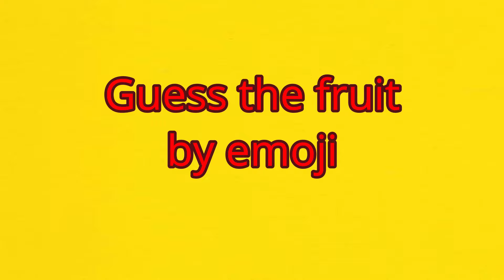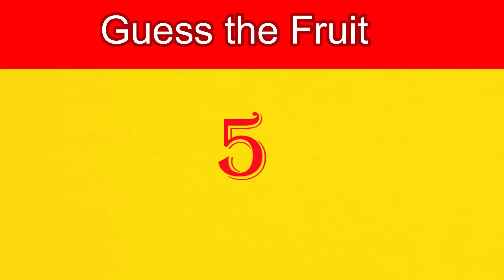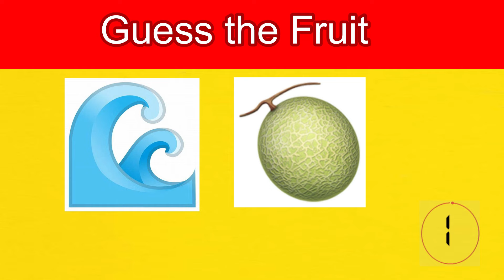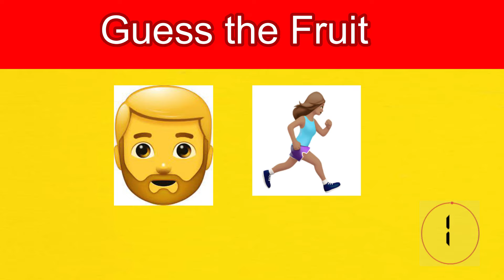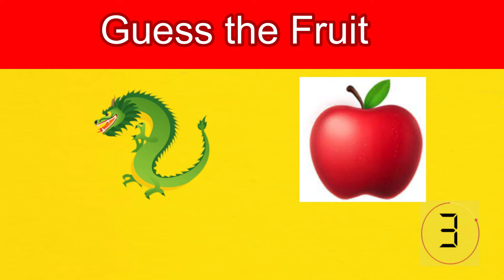Guess the Fruit By Emoji | Emoji Challenge | Guess The Quiz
Guess the Fruit | Emoji Challenge | Guess The Quiz

Hii we are here for you. I upload the video like guess the quiz by emojis.

guess challenges
guess the questions game
guess the quiz game
guess the quizzes
guess the song by english lyrics
guess the hindi bollywood song by emoji
guess the old bollywood song by emoji
guess the new bollywood song by emoji
guess the bollywood song by emoji with answer
guess the fruit
guess the fruit name
guess the fruit by emoji
guess the quiz
guess the quizzes